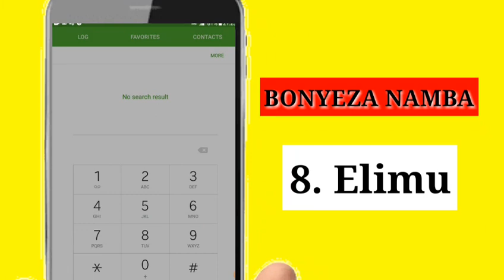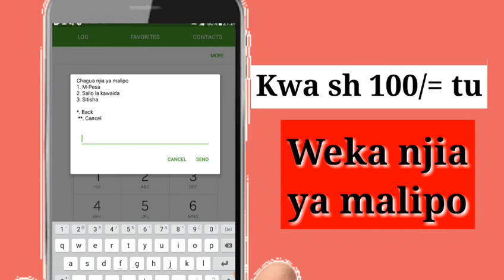🔴NECTA KUPATA MATOKEO YA DARASA LA SABA 2023 PSLE RESULTS BILA BANDO FANYA HIVI...